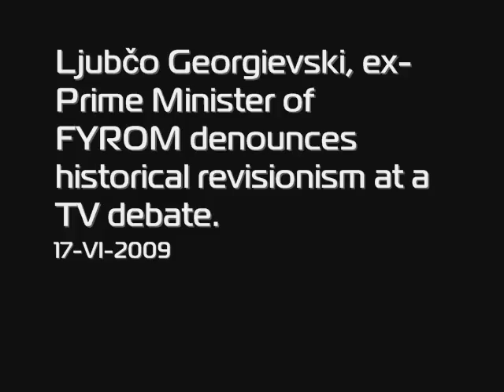Ljubčo Georgievski Denounces Historical Revisionism at a TV Debate 17 VI 2009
Originally created by Srbolog